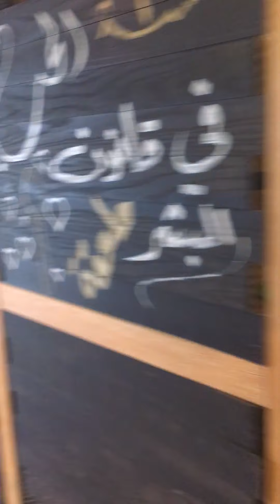Spoon Cafe Khamis Mushayt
Hello guys! Visit us here in Spoon Cafe in Khamis Mushayt, you can have your coffee while waiting for your loved one, we have cold coffe and drinks and also sweets, try and meet our great team, you surely will enjoy the place!  tnx guys